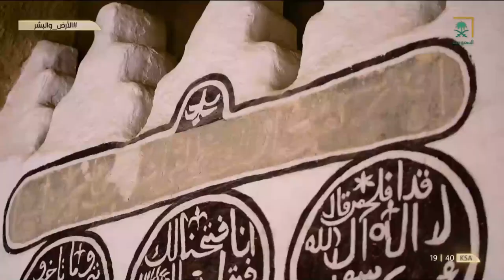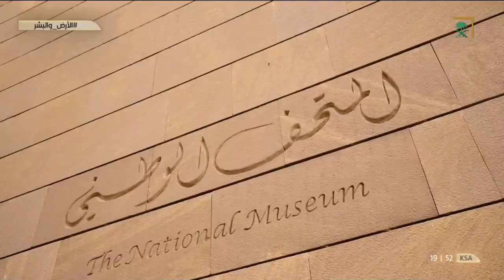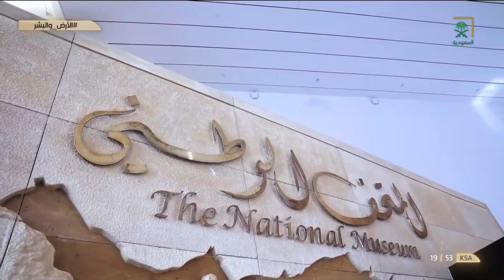الأرض والبشر | الموسم الأول | الرياض